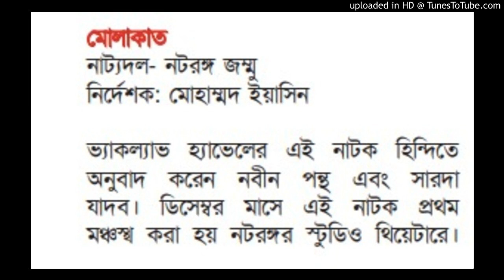ফিরে দেখা ভারতে ২০২০ - প্রথম পর্ব : মোলাকাত || Theatre Article Audio Series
উৎস : প্রতি বৃহস্পতি নাট্য মুখপত্র (৩১শে ডিসেম্বর ,২০২০)